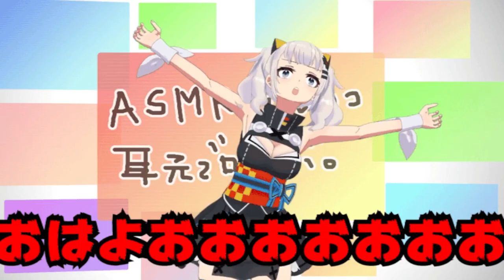mugen 1.1 cvs frank west & heavy vs kaguya luna